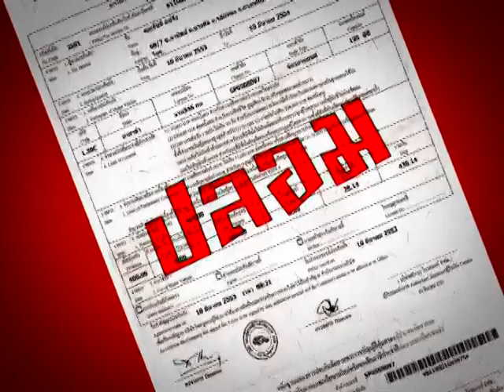โฆษณา พรบ. ปลอม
โฆษณา พรบ. ปลอม คลิปวีดีโอ จัดทำขึ้นโดยบริษัท กลางคุ้มครองผู้ประสบภัยจากรถ จำกัด เพื่อให้ความรู้แก่ประชาชนในเรื่องของ ประกันวินาศภัย และ พรบ.